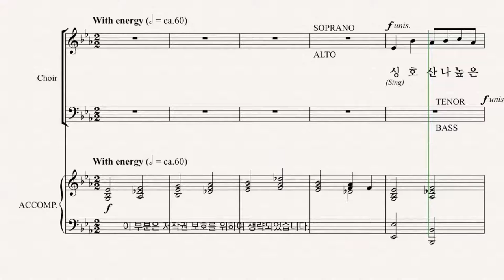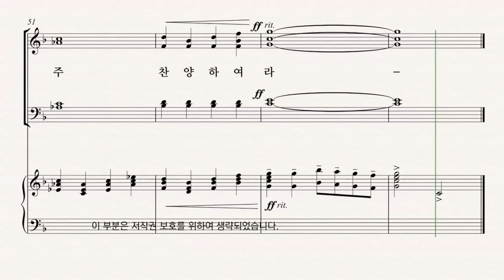[부활절 칸타타] Joseph M. Martin '온 맘 다해' 05.호산나 높은 곳의 주님께 파트연습 - T